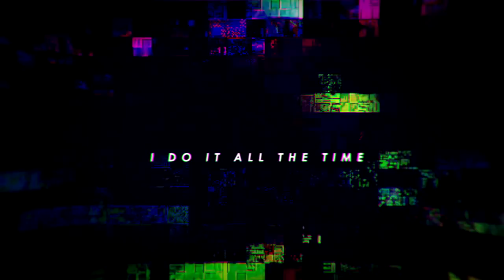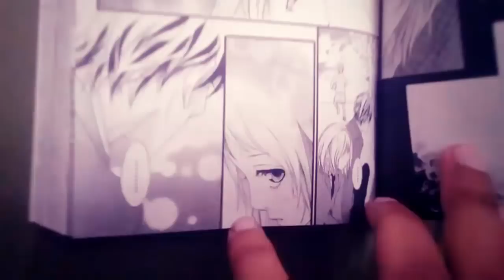Legends Never Die; | MEP Pack #10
HAPPY NEW YEAR 2018! OMGGGG ;AA; Why does the time pass so fast?
I can't believe we have finished another year... Dammit. Anyway, I hope you can have a great year; make tons of new memories, meet new people, follow your dreams and NEVER never give up! I hope this new year, can be better for everyone! And thansk for everything so far, during the last year too :')

With this collection I want to say Hello to 2018, even if it's a lame video xD
Those are some parts I edited between September and December, and sadly this will be the last collection with this length of time uwu I won't be editing as much as I used to because my job and college. This year I'm going to graduate omg ;A; I'm so nervous, so yeah I'll tryyyyyyyy to edit AMVs and mep parts uwu

Thanks again c:
Info;
Program; Sony Vegas
Dedication; lllmariale1026 | Hitomi Mizukii
FOLLOW ME \(o3o)/